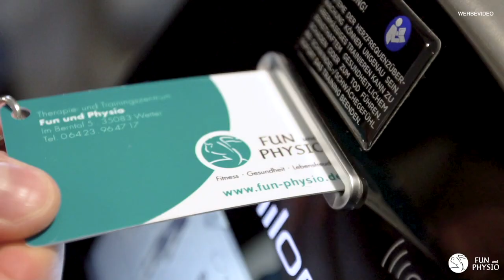3 Tipps für mehr Zeit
Hast du auch immer zu wenig Zeit für das, was dir wirklich wichtig ist?
Kommt dein Training zu kurz, weil der Alltag einfach zu stressig ist?
Möchtest du auch endlich mehr Zeit für die wirklich interessanten Dinge im Leben haben?

In diesem Video verrät dir Johan (seine) drei Tipps, die dir dabei helfen können, dich näher an deine Ziele zu bringen.

Tipp Nr. 1: 0:36
Tipp Nr. 2: 2:36
Tipp Nr. 3: 4:09
Zusammenfassung: 5:19